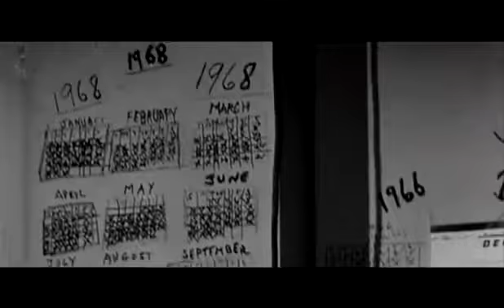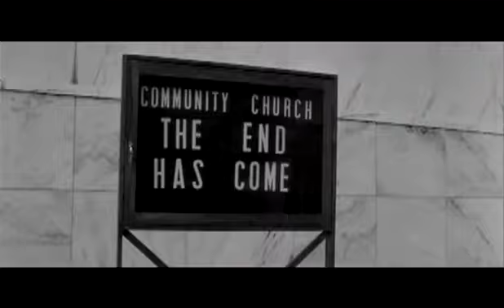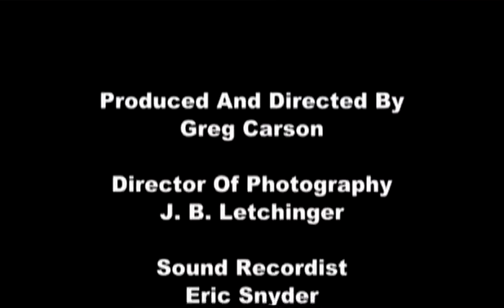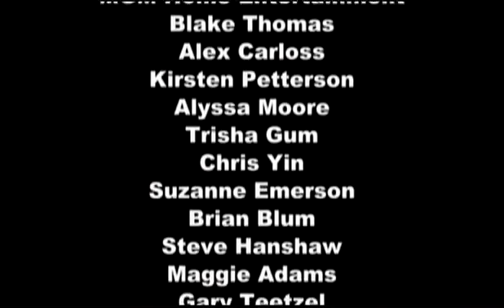The Last Man On Earth Featurette 360p